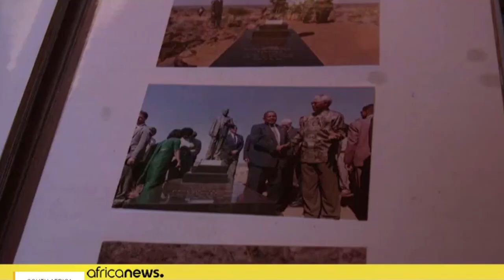South African Town Allows Only White Pe0ple To Live In It